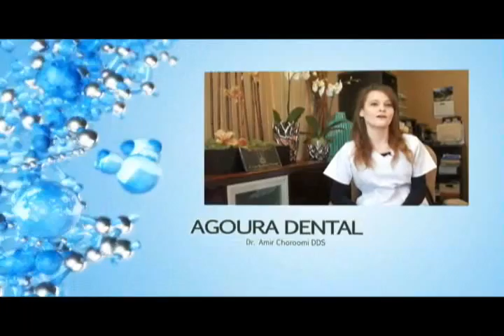Malibu Dentist Denture Repair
Agoura Dental

ntal Practice
%///50_342^98*400000^sin48 +61{tan42}____^5*30000@2_14%900000sin%34